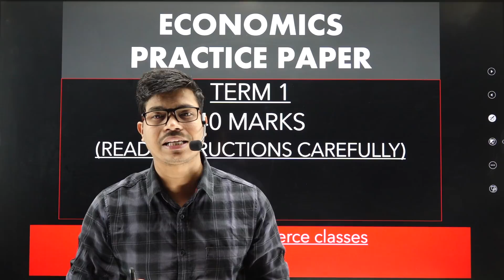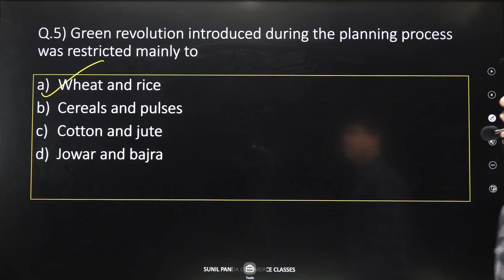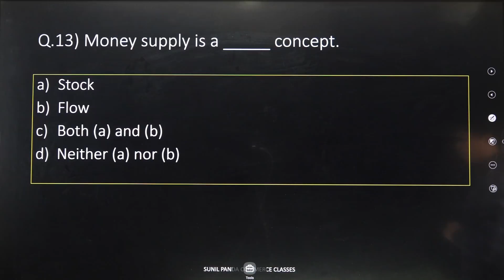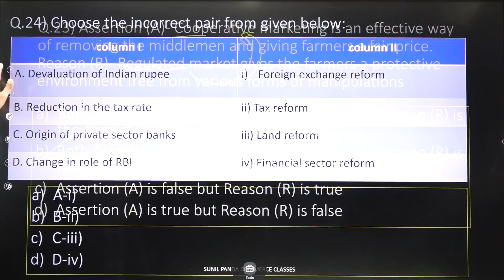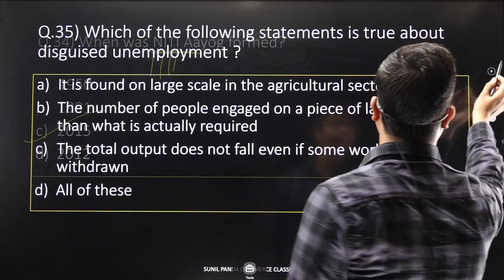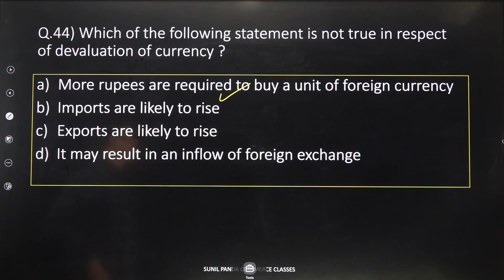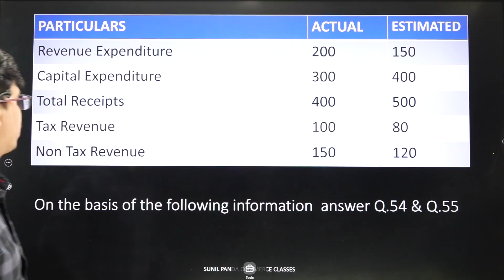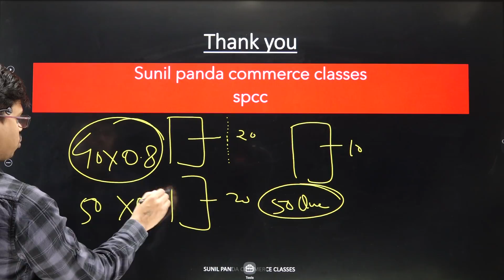MOCK TEST | Economics Term 1 | 40 marks in 90 Minutes | Most Important MCQ for Complete Revision.